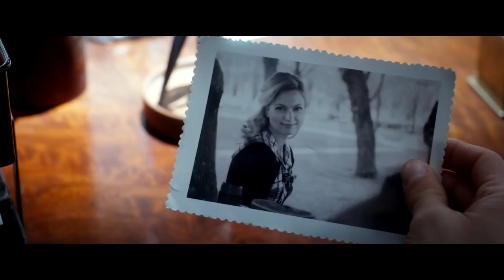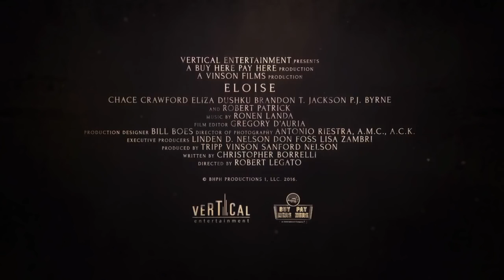Eloise - OFFICIAL TRAILER (2016)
Studio: Vertical Entertainment
Release: December 8, 2016
Director: Robert Legato
Writer: Christopher Borrelli
Cast: Eliza Dushku, Robert Patrick, Chace Crawford, Brandon T. Jackson, P.J. Byrne

Four friends break into an abandoned insane asylum in search of a death certificate which will grant one of them a large inheritance. However, finding it soon becomes the least of their worries in a place haunted by dark memories.